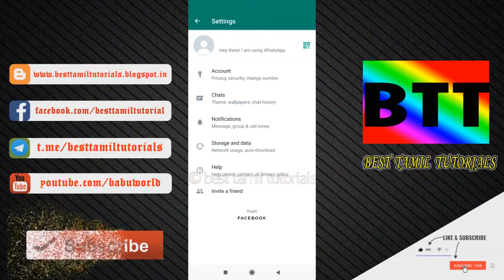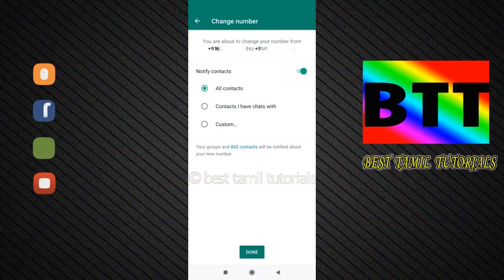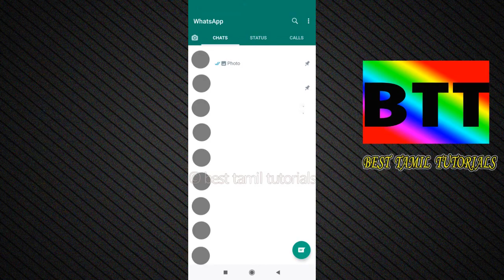CHANGE MOBILE NUMBER WITH NOTIFICATION IN WHATSAPP - BEST TAMIL TUTORIALS